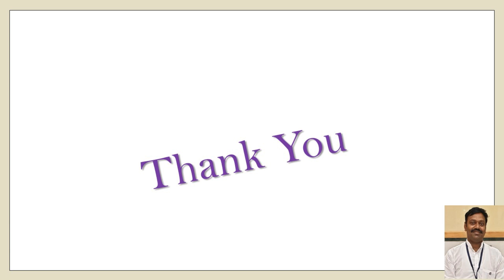SM39 Why Synchronous Motor is Not Self Starting ?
Lectures on Electrical Machines By Dr. Tirupathiraju Kanumuri, Assistant Professor, NIT Delhi